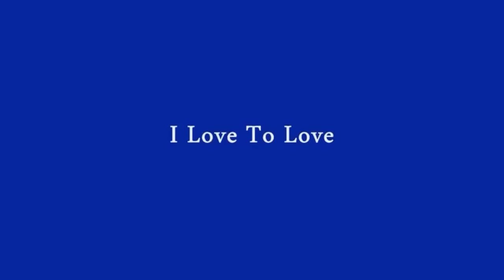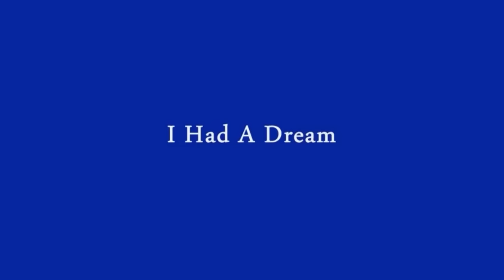2023 Edward Art Talks (Neville Goddard Inspired)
Just want to thank everyone who was attended and listened to this work. I appreciate you, hoping you continue to test image-making. This world can feel like a prison to the one feels like a prisoner to it. But to us, let us try to take the position of a student and learn image-making.
So we change ourselves from the inside. No longer believing that I am just this outer-self but I am the Inner Man and live from HIS perspective.

Chapters:
0:00 Imagination Is Self
15:38 How Would I Feel?
26:58 Feel Beyond Reason
35:05 The Game Is Against Self
45:07 Imagination Is Complete
57:12 Only One Cause
1:09:54 The Light Of The World
1:50:23 Organ Perception
2:19:20 Already Being So
2:36:55 Inner Movement
2:47:46 Rearrange Thought
3:17:26 The King Who Conquered Death
3:50:02 A Heart Willing
4:02:20 No Be No's
4:15:55 No Background
4:26:26 Man Paints, God Dreams
4:37:07 Never Bar Self
4:56:58 Deferred Occupancy
5:08:17 Man Is Within
5:18:38 "Who" Of Life
5:27:19 Change Inner Locations
5:37:16 Mental Outfit
5:47:48 Ear Of God
5:56:20 Neville's Ladder Experiment
6:01:03 You Are In Bardados
6:11:36 Self Is Key
6:21:47 Giants & Grasshoppers
6:31:51 Self Curiosity
6:42:24 Revelations In Us
7:04:41 Self-Scaring
7:20:48 Honor The Name

All Artwork is prompted by me using Dalle2.